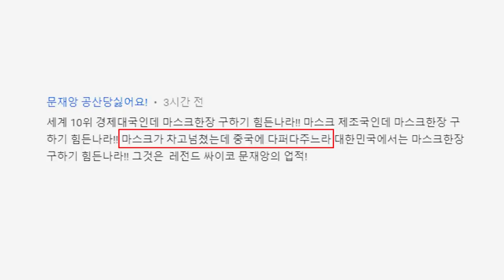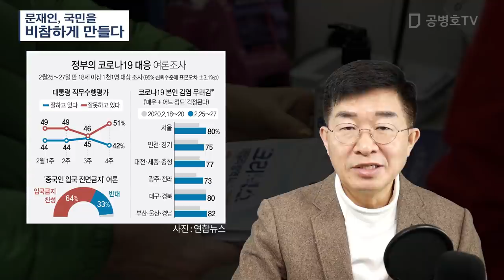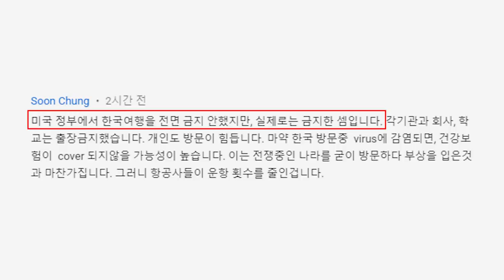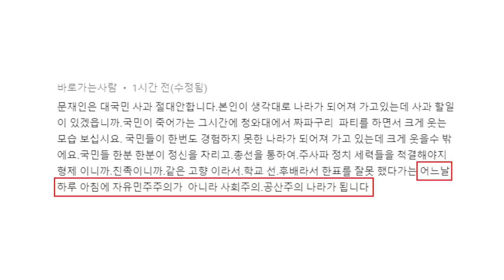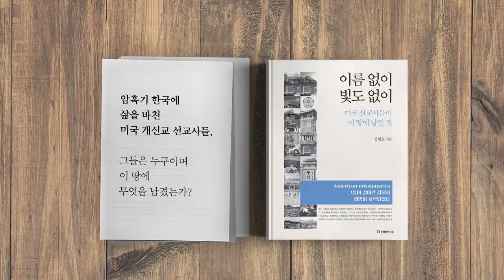문재인, 국민을 비참하게 만들다 [공병호TV]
문재인, 국민을 비참하게 만들다
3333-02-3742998 카카오은행 (예금주 : 공병호) / (텔레뱅킹 : 090 & 은행코드 : 90)